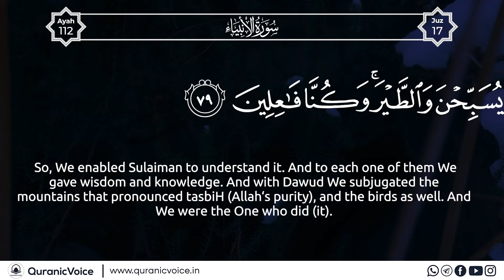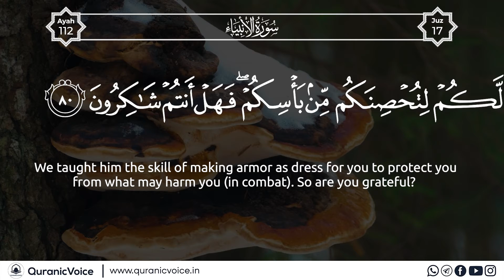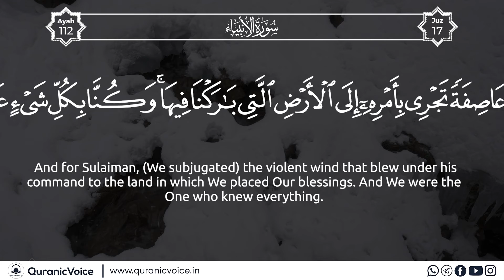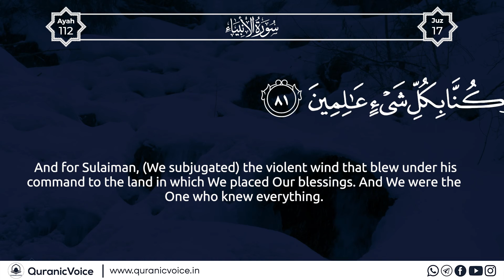Surah Al-Anbiya | Part 18| Podcast No 948 - English Subtitle | Urdu Translation - Rashid Alafasy |QV